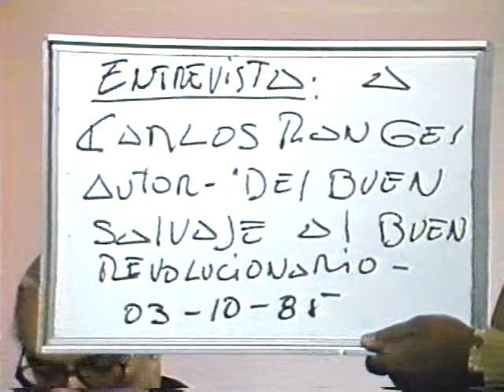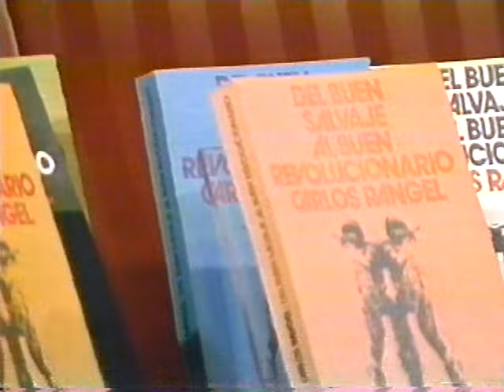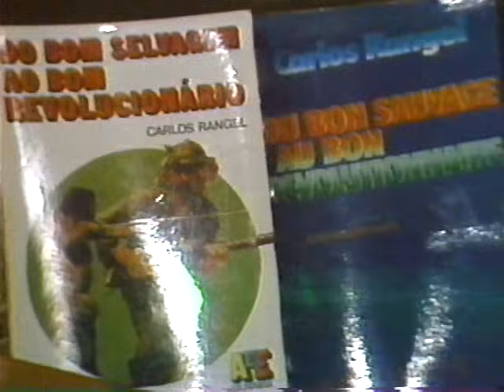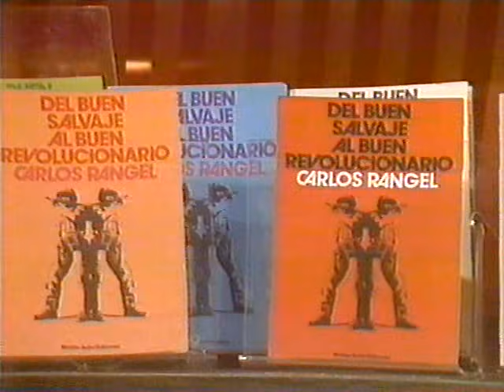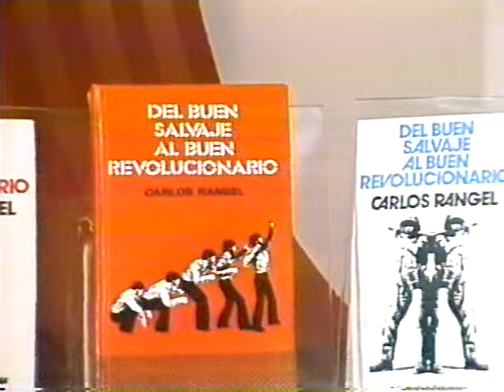Carlos Rangel es entrevistado por su libro "Del Buen Salvaje al buen Revolucionario"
Entrevista efectuada el 3 de octubre de 1985. Material no editado donde no se ve al entrevistador que luego fue armado para emitirse por la televisión.